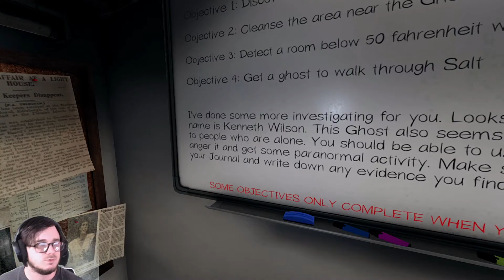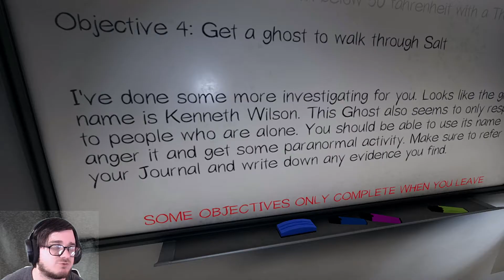Darkus & Friends Play | Phasmophobia | 5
D_C: And the quadrio(is that the right term? xD) has returned as we stumble through more ghost hunting shenanigans!

(Also, new Thumbnail by Silver, feel free to check out her channel and twitter to see more of her awesome art! I only tweaked it by adding our names, the 'Darkus & Friends Play', and the number)